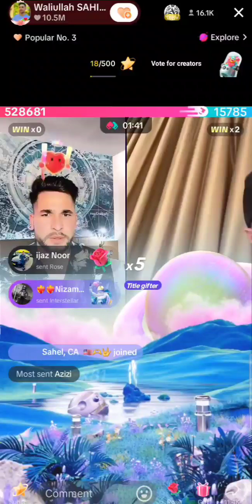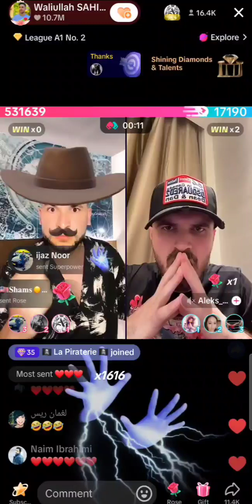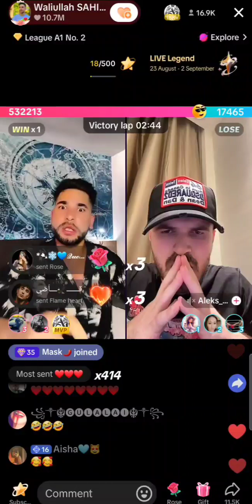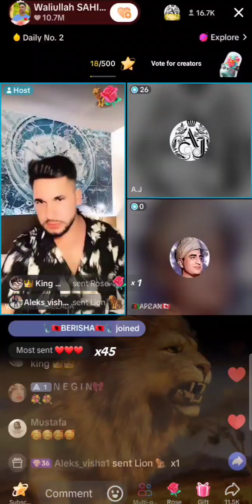Waliullah Sahibzada vs Alix big game